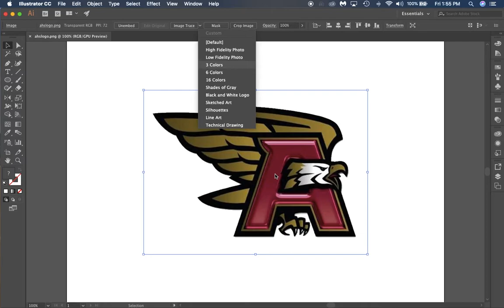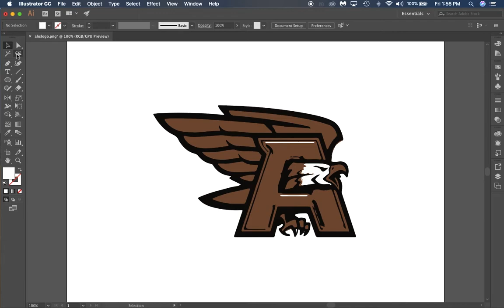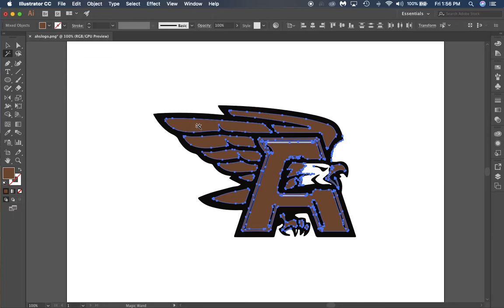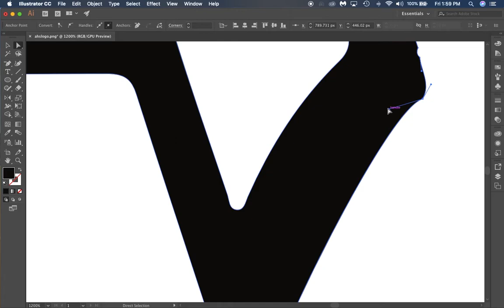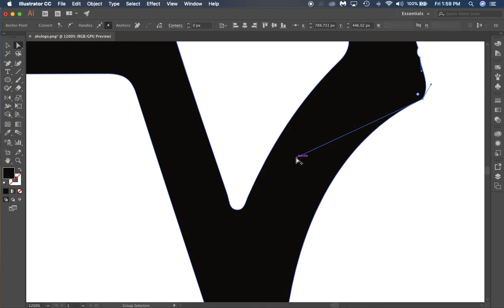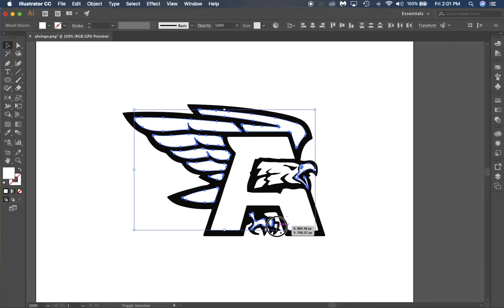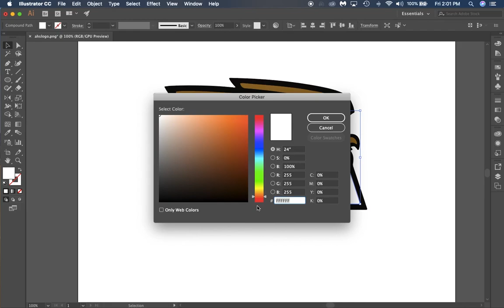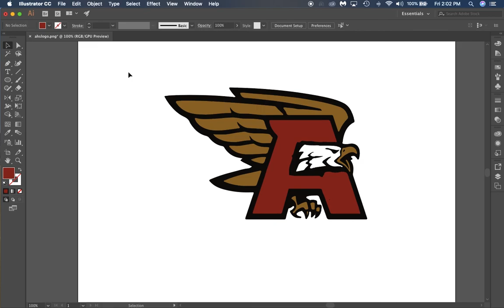Assignment 7 Image Trace Final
In this video, we will use the following

Image Trace
Magic Wand Tool
Shape Builder
Eraser

This video is owned by New Hanover County Schools and the NC Department of Public Instruction.